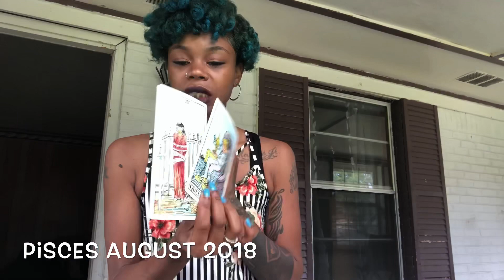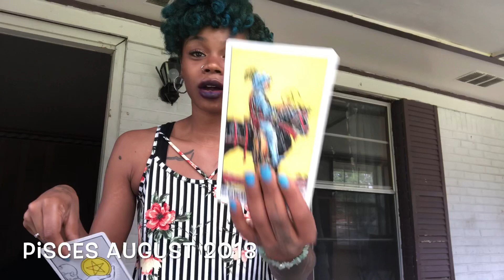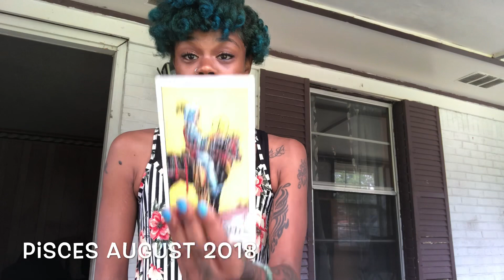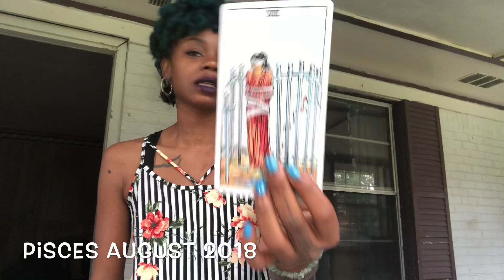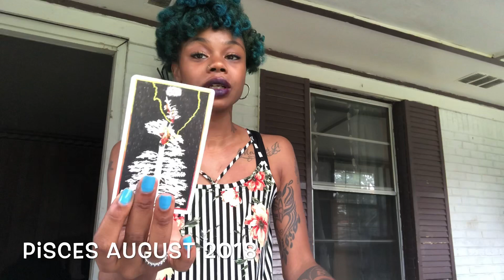Moving towards a new opportunity ~Pisces August 2018~ Love ❤️ and Life